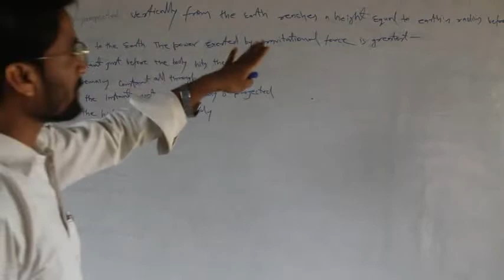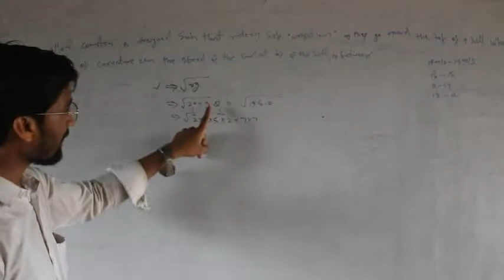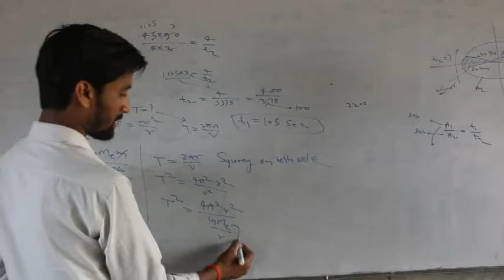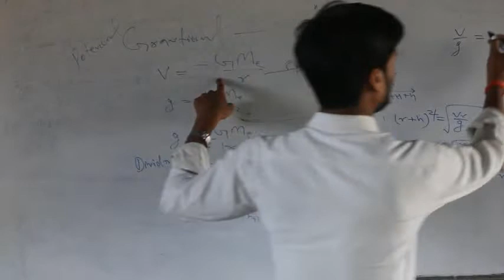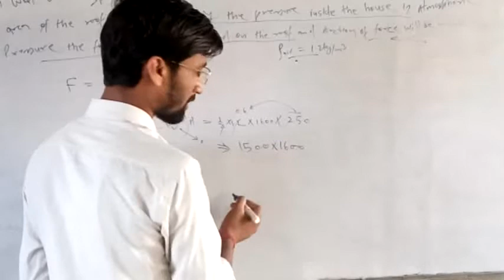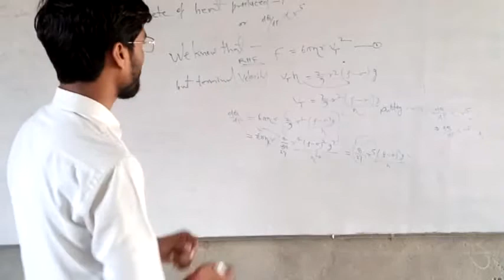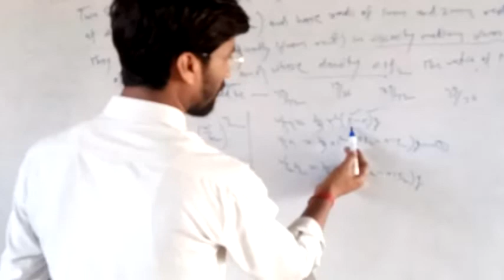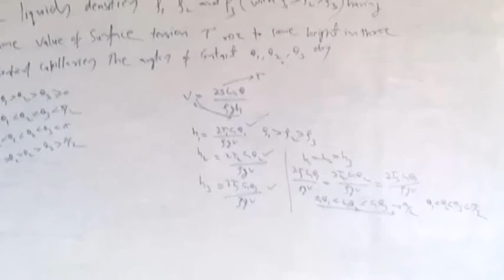Chapter#4_5_6 NEET#free-fall acceleration,gravitational force,heat,Viscosity & properties of liquids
NEET 2021 Question Paper PDF Download in Hindi _____ English || NEET 2021 के Question Paper PDF Download करे Hindi और English Medium में

 AFTER 12TH, BOOKS, CHHATTISGARH, NEET, NEET 2021, NTA, PREVIOUS YEAR QUESTION PAPERS, QUESTION PAPERS

Table of Contents & callus for link____

NEET 2021 Question Paper PDF Download
NEET 2021 Question Paper PDF Medium

Related Articles

NEET 2021 Question Paper PDF Download Link Hindi And English Medium

NEET 2021 Question Paper PDF Download in Hindi

NEET 2021 Question Paper PDF Download in English

NEET 2021 Question Paper Answer Key

जब से NEET 2021 का पेपर पैटर्न बदला है,_____